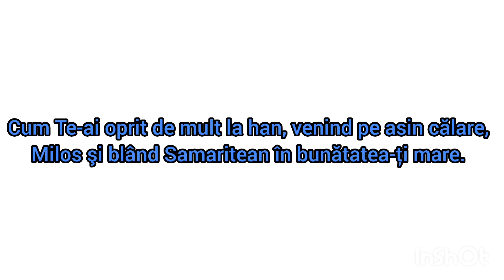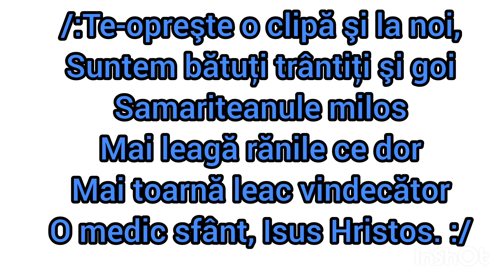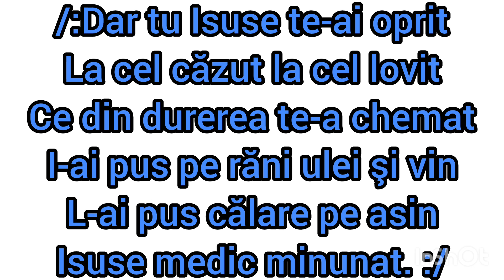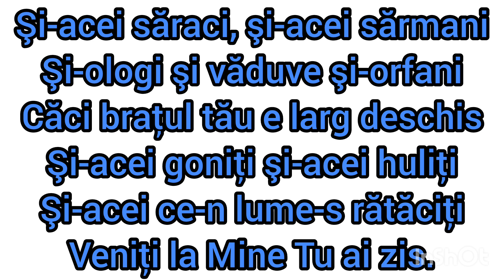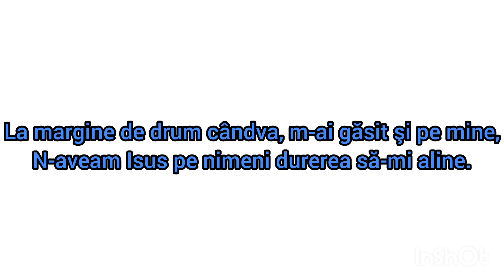Cum Te-ai oprit de mult la han - Negativ - Lucian Bila, Sorin Bila, Dănuț Manci și Cornel Iluț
Dănuț Manci-saxofon
Cornel Iluț-orgă
Sorin Bila-sopran
Lucian Bila-acordeon
Fiți binecuvântați de Isus Hristos!!!